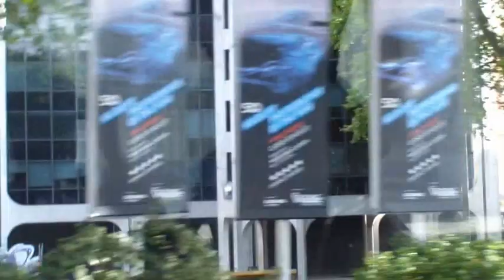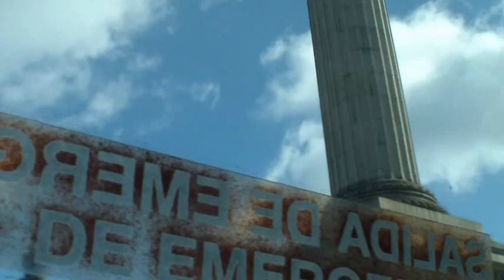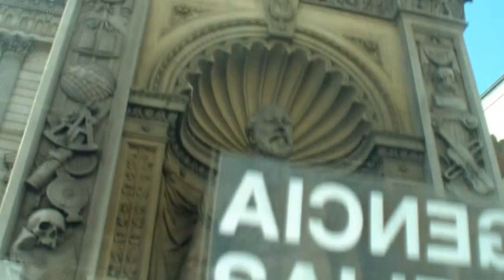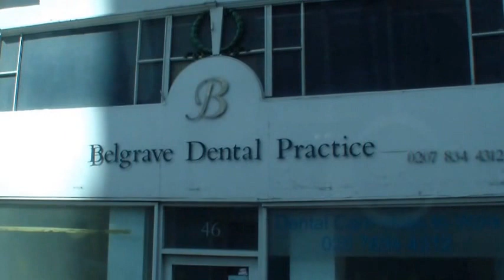Eurotrip - Dia 18 - City Tour de Londres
Dia 18
Cidade(s) : londres
Pela manhã, visita panorâmica de LONDRES, onde se passará pelos principais pontos turísticos: o Westminster, o Parlamento, a City e o rio Tâmisa. Tarde livre. Opcionalmente pode-se visitar o vale do rio Tâmisa e Windsor com seu imponente castelo. À noite, traslado incluído ao SOHO, bairro com inúmeros teatros e animado ambiente (este traslado poderá ser realizado também no dia anterior, após a chegada em Londres).